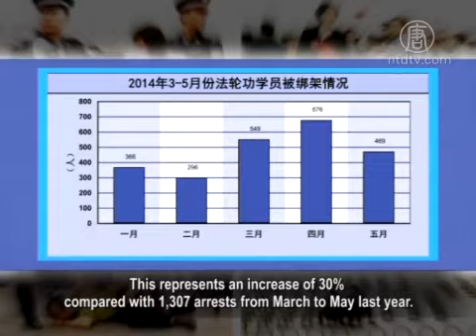Nearly 1,700 Falun Gong Practitioners Abducted in Three Months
With the start of 2014, the Chinese Communist Party (CCP)
has continued illegally arresting Falun Gong practitioners,
and many planned and premeditated arrests have taken place.

Recent statistics show that 30 regions of China have illegally
arrested Falun Gong practitioners in the past three months,
with a total of nearly 1,700 practitioners
having been illegally arrested.
Commentators say that the increasing trend of arrests
shows that the political changes have reached a tipping point.

The Minghui website reports that from March to May this year,
at least 1,694 Falun Gong practitioners
were illegally arrested in China.
This represents an increase of 30%
compared with 1,307 arrests from March to May last year.

The reports say that among the arrests in the 30 provinces,
the majority took place in Shandong, Liaoning,
Jilin, Hebei, Heilongjiang, and Hubei provinces.

The second most took place in Hunan, Beijing, Sichuan,
Jiangsu, Henan and Shanghai.
Additionally, 27 arrests involved
at least 6 Falun Gong practitioners.

Current affairs commentator Xia Xiaoqiang says
the large scale illegal arrests show that the CCP's
persecution of Falun Gong is accelerating and worsening.

Xia Xiaoqiang says that in December 2013,
Li Dongsheng was arrested.
Li was Deputy Minister of Public Security
and also headed the 610 Office -- an extralegal organization
set up to oversee the persecution.

His arrest touched the bottom line of the campaign
launched by Jiang Zemin to persecute Falun Gong.

Xia Xiaoqiang: "Jiang Zemin is mobilizing
all resources to create terrorist events and social unrest,
in order to force Xi Jinping to step down.

In addition, Jiang uses personnel in the political
and legal system to persecute Falun Gong more intensely.
I think this is the main reason why nearly 1,700 Falun Gong
practitioners were illegally arrested within a couple months."

Sources say that, in 2012, when Wang Lijun fled
to the U.S. Consulate, he exposed that former CCP leader
Jiang Zemin and former Politburo Standing Committee member
Zhou Yongkang, were plotting a military coup.
They conspired to remove Xi Jinping
and replace him with Bo Xilai,
and thereby continue Jiang's persecution of Falun Gong.

But after Jiang's conspiracy was disclosed to Xi by the U.S.,
Bo was dismissed, and Zhou lost his major power.

Fang Fang, former CEO of JP Morgan's investment banking
in China, was arrested last month by the anti-graft agency
Hong Kong Independent Commission Against Corruption.

He was accused of hiring 'princelings,' the children of top
Chinese officials, in order to gain business or other benefits.
Fang Fang is the founder of Hua Jing Society.
According to New Epoch Weekly magazine, the princelings
Fang Fang recommended to JP Morgan mainly include
senior staff of China's State Security, and spies who work
for Zeng Qinghong, the No. 2 in Jiang Zemin's faction.

Chinese state media have recently played down news
of the reappearance of Jiang Zemin and his escorts,
indicating that Jiang's force is reaching its end.

Regarding this, Xia Xiaoqiang says that officials at all levels
whose hands stained with blood from the persecution of
Falun Gong are afraid of facing justice for their crimes,
thus they chose to continue to follow Jiang Zemin.

Xia Xiaoqiang: "There are also lower officials involved
in the persecution, mainly because they do not know
the fact that Jiang has lost power,

they commit crimes for person interests and gain.
This is very sad."

When Xi Jinping took office, he downgraded
the Politics and Law Committee.
He established the National Security Council
and Deep Reform Group.
Xi also launched anti-corruption efforts in the military,
thus recouping power from the forces of Jiang's Faction.
Meanwhile, Xi has reportedly been working closely
with Wang Qishan, head of the Central Commission
for Discipline Inspection, to remove Jiang's forces
in large state-owned enterprises and provincial-level forces.
Many senior officials of Jiang's faction
are constantly being dismissed.

Xia Xiaoqiang says the consequences of the CCP's 15 year
persecution of Falun Gong include:
The collapse of the legal system, overall moral decay in society,
huge wastage of economic resources, and so on.
The impacts the entire Chinese society.

Under this circumstance, hope for Xi Jinping to have
the county run normally has become an unattainable delusion.

Xia Xiaoqiang: "More importantly, any person with
normal thinking is not willing to be the scapegoat
for the heinous crimes committed by Jiang Zemin,
especially the evil crimes of live organ harvesting of
Falun Gong practitioners, which is even more horrific."

Xia says that between Xi and Jiang, one is in power,
and the other one is escaping from persecuting of Falun Gong